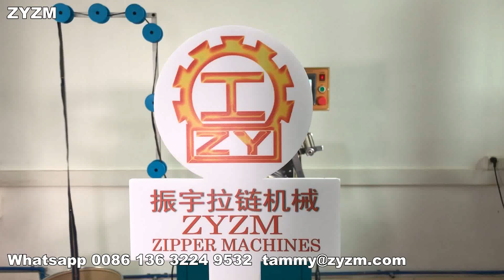Automatic Zipper Slider Insert Machine , how auto lock zipper insert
Automatic metal zipper slider insert machine from zhenyu, a experienced zipper machinery manufacturer from China.

ZhenYu Zipper Machines Co., Ltd